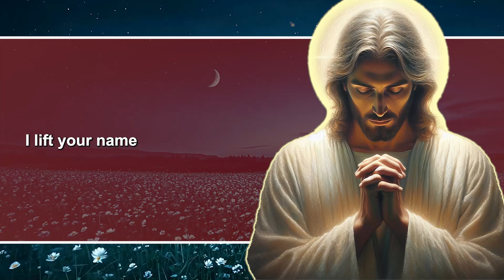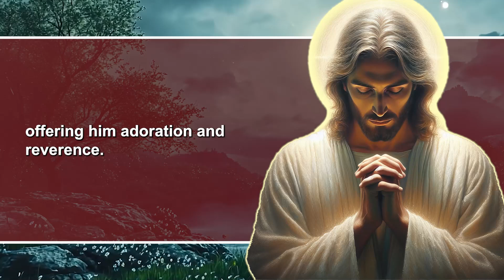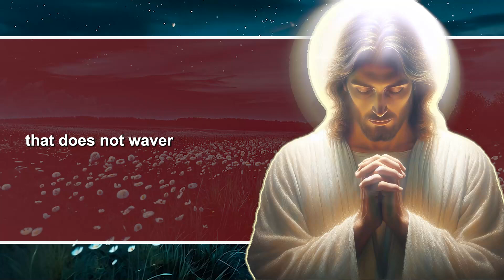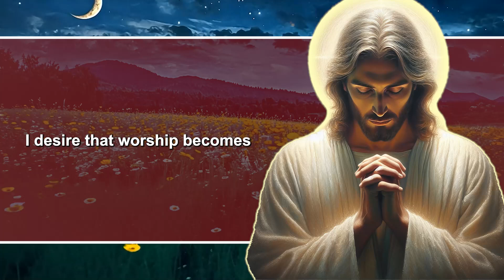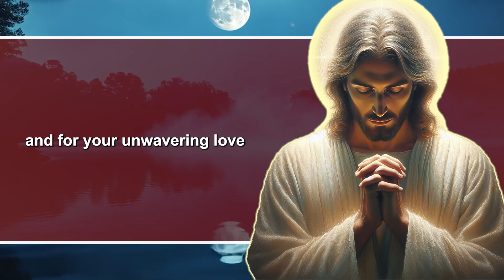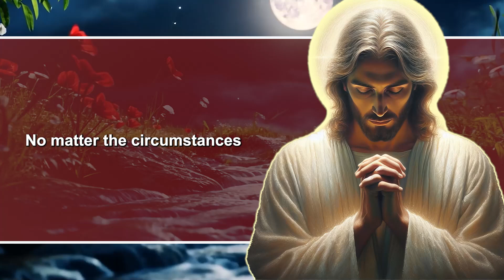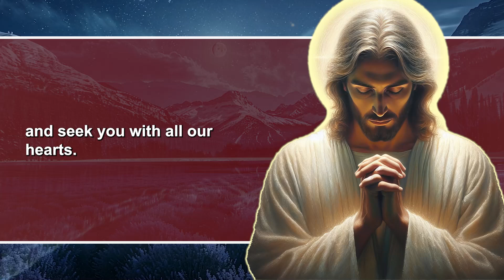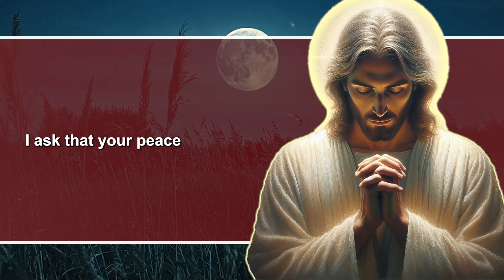LISTEN TO THIS PRAYER BEFORE YOU SLEEP AND THE LORD WILL GRANT YOU HIS PROTECTION AND BLESSING